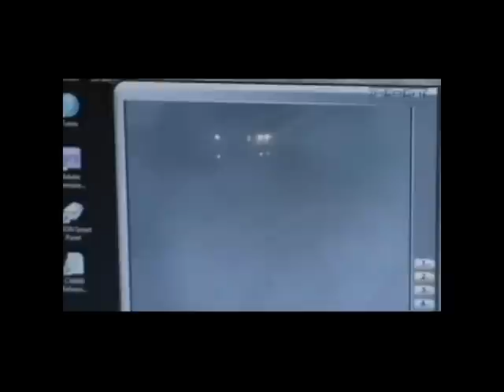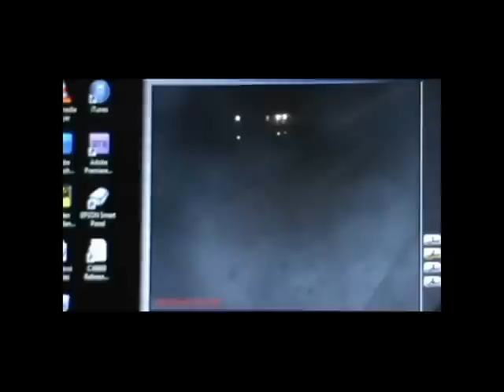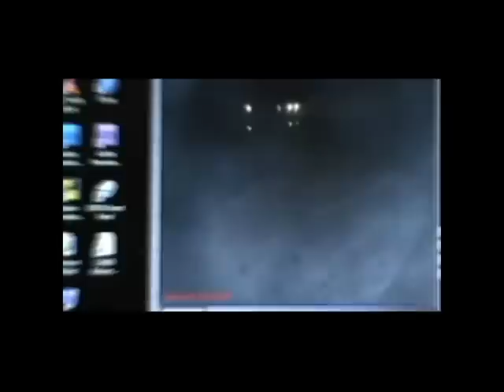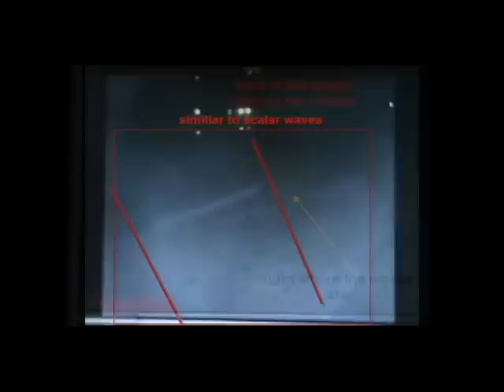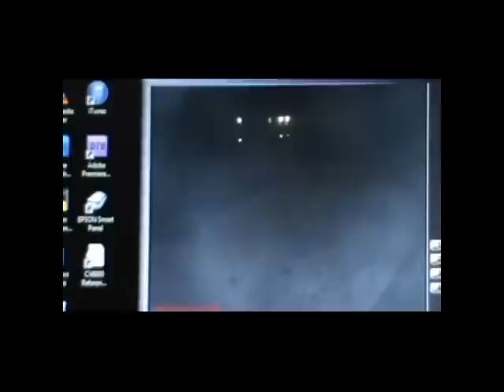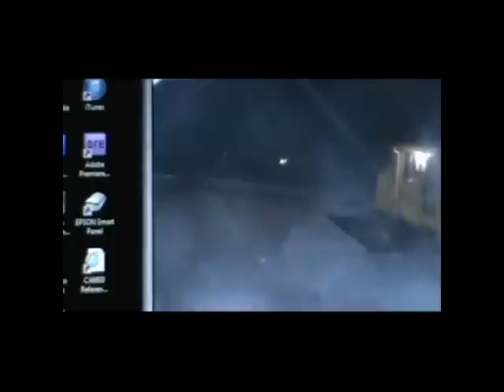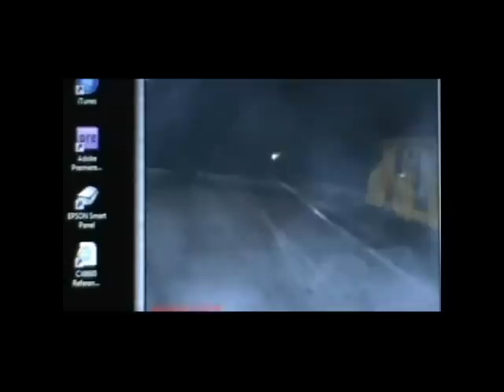Security camera caught this .... and what do you think it is?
Repost from KafkaWinstonworld (2013)